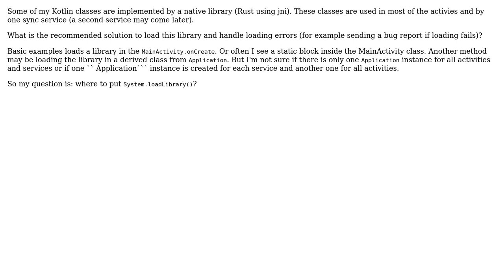Where to load a native library in Android if required by multiple activies and services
With thanks & praise to God, and with thanks to the many people who have made this project possible! | Content (except music & images) licensed under CC BY-SA | Music | Images & others | With thanks to user cytrinox user Alex Cohn and the Stack Exchange Network Trademarks are property of their respective owners. You are responsible for your own actions.